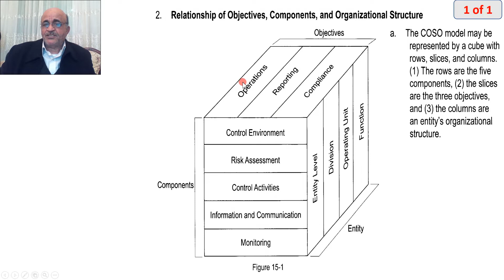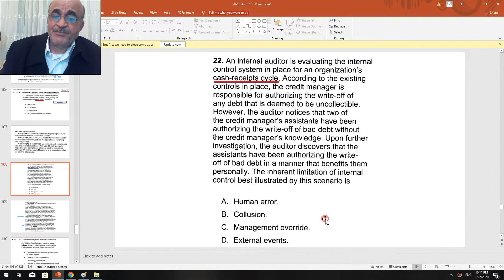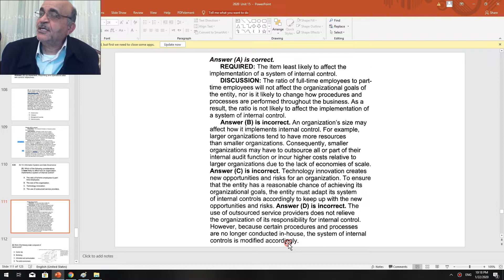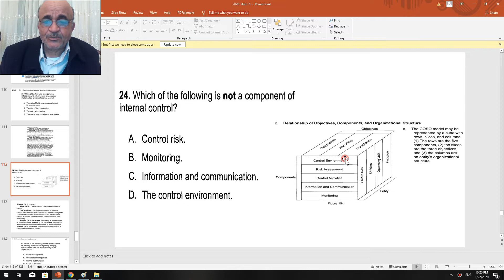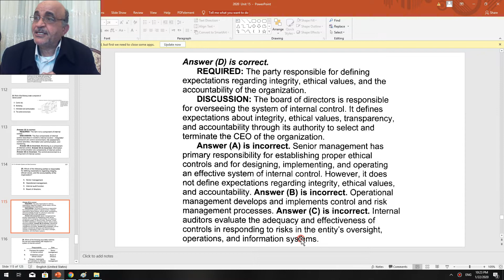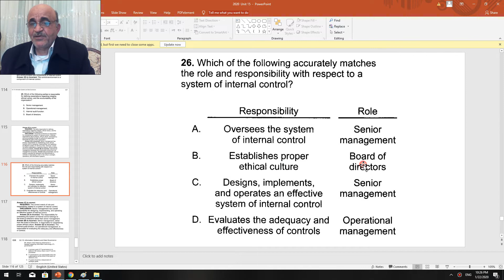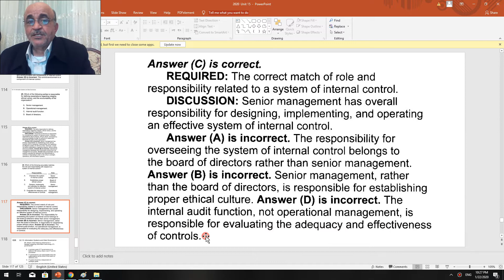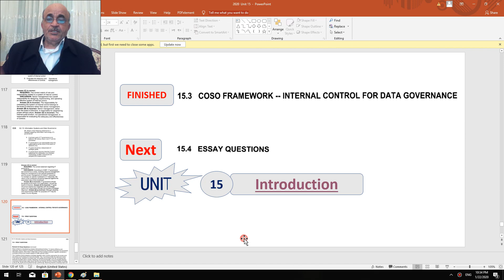2020 p 1 CMA Unit 15 Sec 3-3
COSO Framework -- Internal Control for Data Governance
Multiple Choices 21-27